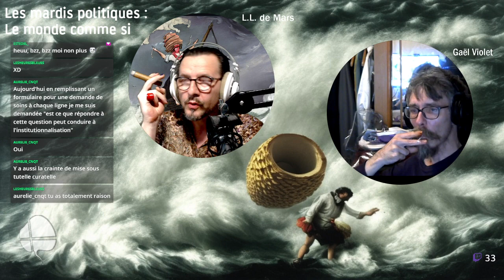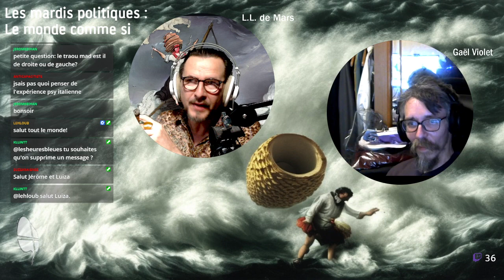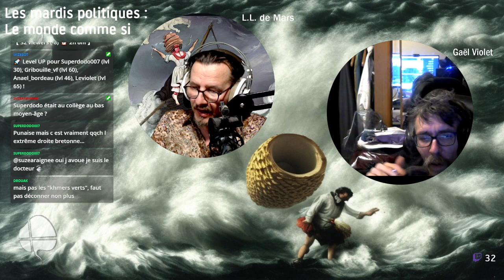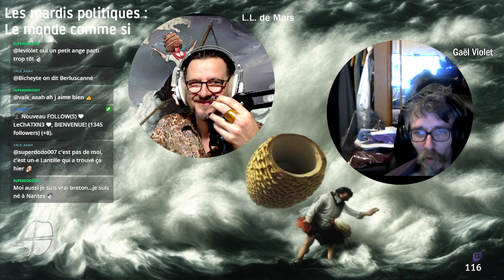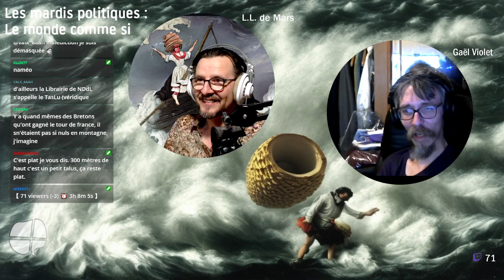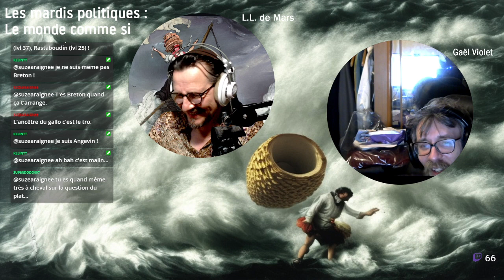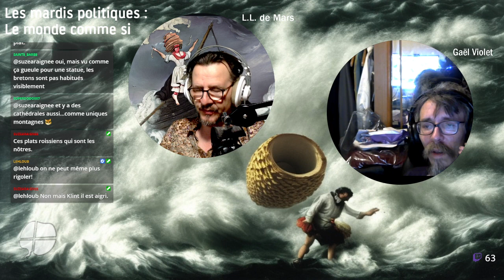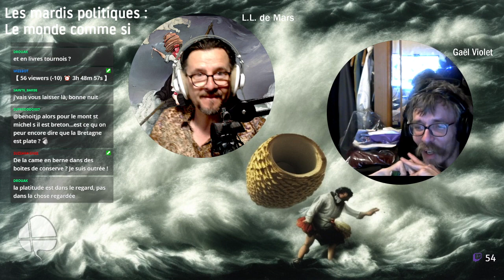Bretagne, bretons, bretonnité (final) avec Gaël Violet, on lit "le monde comme si" de F. Morvan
Broadcasted live on Twitch -- WatAprès le long et patient travail de déconstruction épistémique et politique où les avait conduits la lecture de "Les gardiens de la raison", nos deux fatigants prennent des vacances en Bretagne, c'est à dire chez eux. Ils vont lire pas à pas le livre de Françoise Morvan, "Le monde comme si".
les lives se déroulent sur notre chaîne Twitch